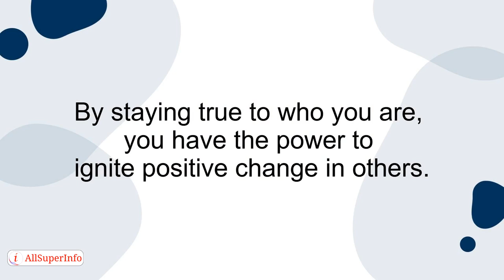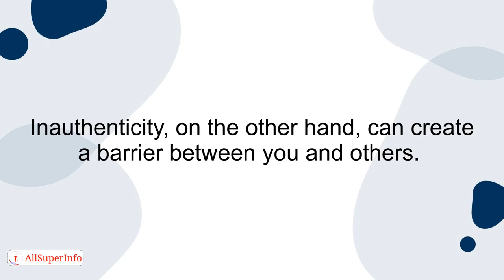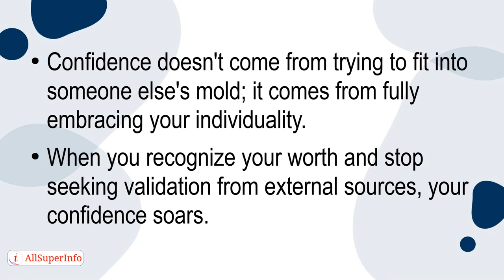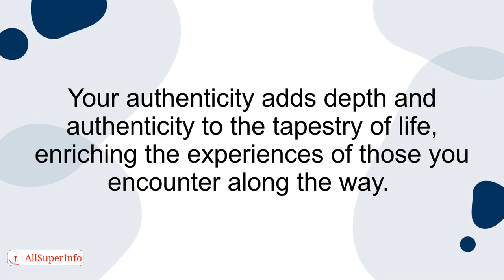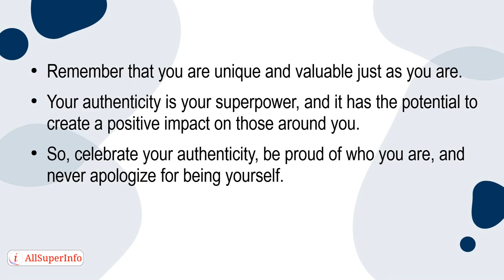02 5 Reasons Why You Should Never Apologize For Being You